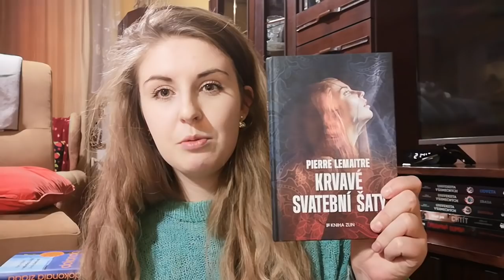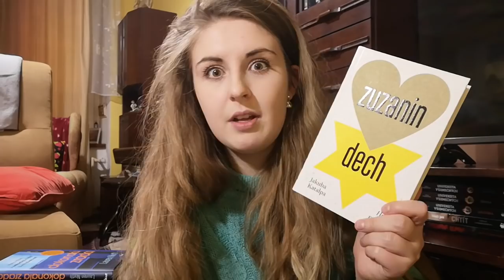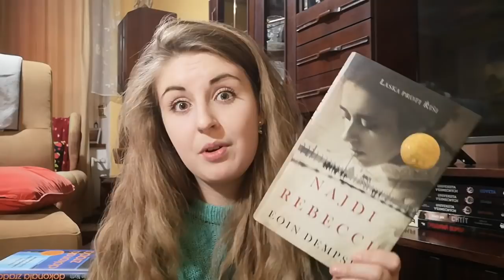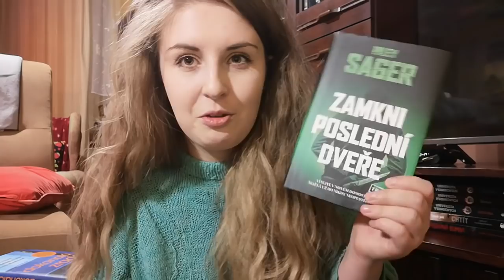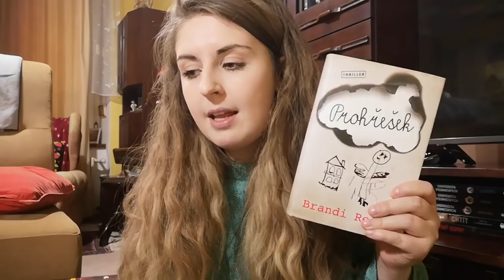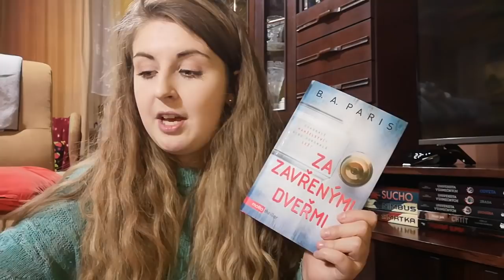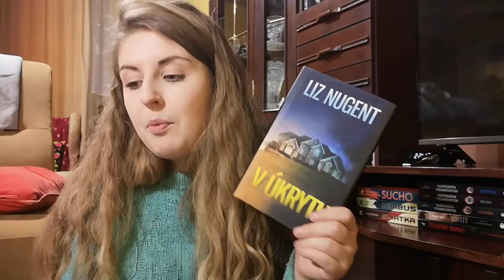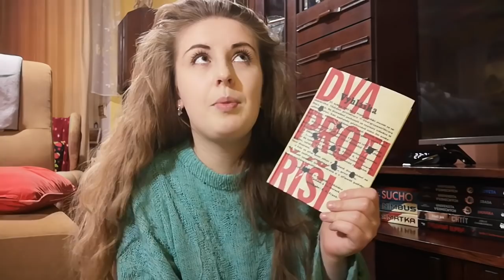📚 Společné čtení: závěr 2020 + celý rok 2021 🍀 INFORMACE 📚 [těším se❤️]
❤️ SPOLEČNÉ ČTENÍ 🍀 PLÁN ❤️
Bude to masakr.. Ale krásný masakr! A výzva 💪 ja se těším nepopsatelně moc a obrovský dík za to, že díky Vám můžu čtení upgradovat a zažívat (pro mě) perfektní streamy, můžete za to VY, takže právě VÁM patří me největší DĚKUJI. 💞
Tak co, uvidíme se na nějakém streamu? Půjdete do některé knihy se mnou? 😉

🎥 Vždy sobota, od 22:00, youtube 🎥

✨ ZÁVĚR ROKU 2020: ✨

14.11. - Krvavé svatební šaty

28.11. - Útočiště

5.12. - Sleduješ mě

12.12. - Řetěz

26.12. - Zuzanin dech

✨ ROK 2021: ✨

16.1. - Zatímco spíš

30.1. - Když jsi odešel

13.2. - Démonologové

27.2. - Najdi Rebeccu

13.3. - Terapie

27.3. - Malý život

10.4. - Zamkni poslední dveře

24.4. - Pařížský architekt

15.5. - série Dvory

29.5. - Dokonalá zrada

12.6. - Prohřešek

26.6. - Laskavé bohyně

17.7. - Za zavřenými dveřmi

31.7. - Dobrovolník

7.8. - Poslední lež

21.8. - Na smrt

4.9. - V úkrytu

18.9. - Ďábel

16.10. - Našeptávač

30.10. - Černá linie

13.11. - Černá a purpurová

27.11. - série Hunger games

11.12. - Dva proti říši

25.12. - Dívka na kolejích

Děkuju Jacku! ♥